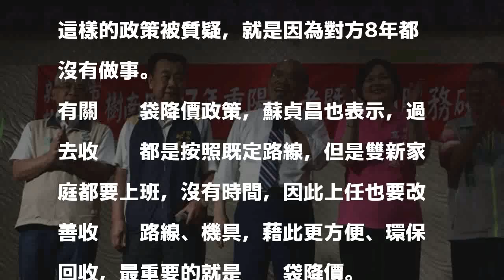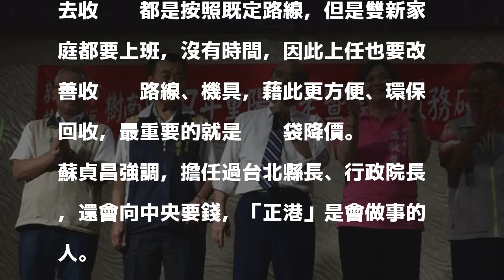蘇貞昌連跑長輩聚會行程 承諾當上市長擴大假牙補助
〔記者邱書昱／新北報導〕民進黨新北市長參選人蘇貞昌今天上午連趕4個行程，中午前往樹林區、土城區與長輩餐會，蘇貞昌也再度提到65歲以上長者補助假牙政策，他酸說，對手國民黨新北市長參選人侯友宜反對，難怪8年沒有做事；若上任後一定會擴大假牙補助。

發表評論評論如下。